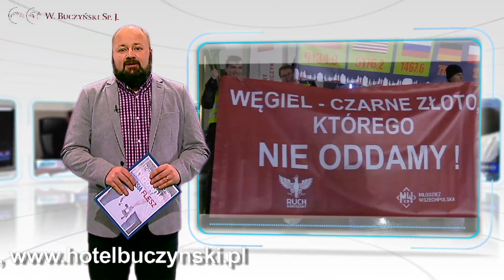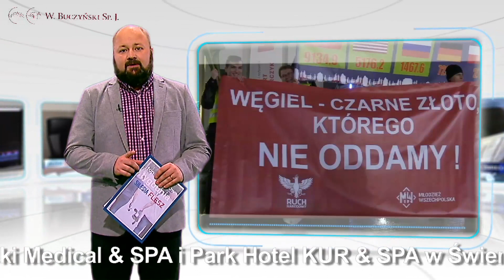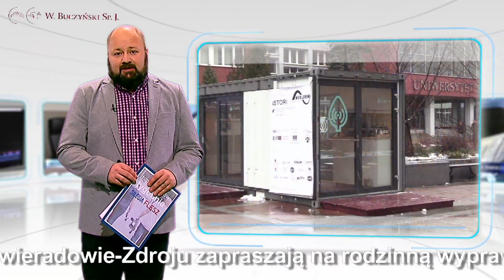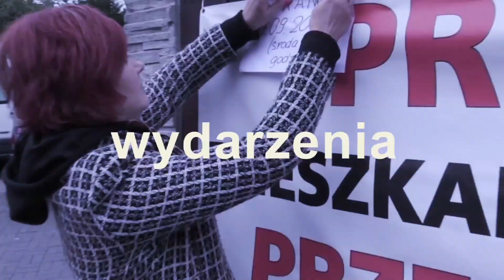Smog, Horror, Ojczyzna i kontener za 2 miliony! TOP 5 Silesia Flesz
Mijający tydzień obfitował w tyle wydarzeń, że nawet gdyby trwał 1 dzień – i tak by było z czego wybierać. „Zieloni” przeganiający smog i narodowcy broniący węgla. Broniący z kolei Parku Śląskiego dostali twardy orzech do zgryzienia – bo inwestor powiedział szach mat i zaproponował, żeby protestujący przeciwko osiedlu sami sobie wybrali, co ma stanąć koło parku. My stajemy pośrodku tego wszystkiego  w najnowszym TOP 5 SILESIA FLESZ.

Smog Horror Ojczyzna – tak krzyczeli uczestnicy  Marszu dla Klimatu, który przeszedł przez Katowice. Uczestnicy smogu się nałykali – bo stężenia pyłu zawieszonego jak zwykle przekroczone, ale przy okazji wywołali do tablicy tych, którzy zazwyczaj na czarne reagują alergicznie. Narodowcy także wyszli na ulice – ale węgla bronić.  Obrona to ostatnio na Śląsku modne słowo – szczególnie w obronie tego, co jest. O ile obrońcy czystego powietrza chcą smogu się z niego pozbyć, o tyle obrońcy Parku Śląskiego drzew pozbywać się nie mają zamiaru i stają na głowie, żeby w sąsiedztwie zielonych płuc aglomeracji nie powstało osiedle mieszkaniowe. Trafili na wytrawnego przeciwnika i zapowiada się pojedynek jak z westernu. Obejrzeć go będzie można z przeszklonego kontenera, jaki stanął przy Uniwersytecie Śląskim. Wizja mieszkalnictwa przyszłości za dwa miliony – także w najnowszym TOP 5 SILESIA FLESZ!

Silesia Flesz

Od poniedziałku do piątku:
16.00, 17.45, 20.00 i 22.25